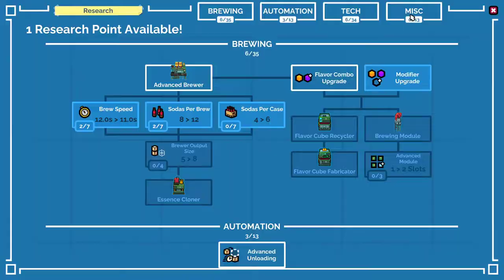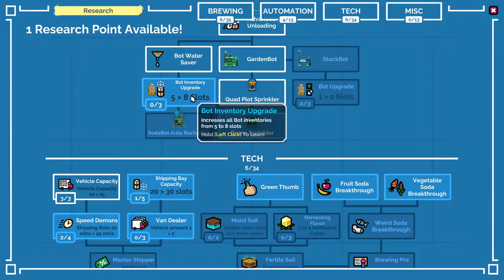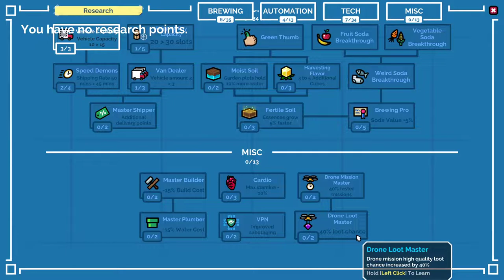Everyone Goes Into Lock down And I'm Put In A Prison Cell | Soda Story - Brewing Tycoon | Part 7